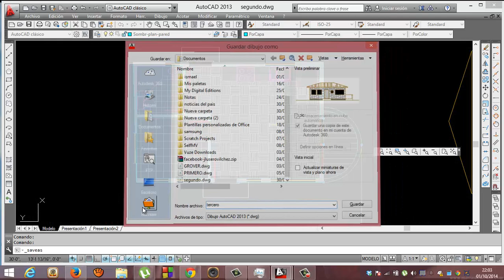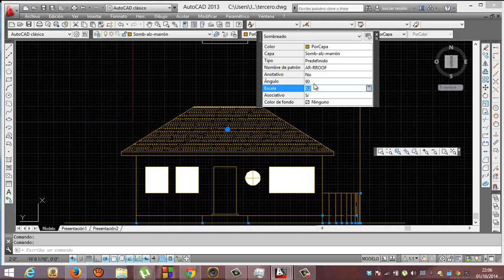Autocad 27 Estirar tejados Academia Usero Estepona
Autocad 27 Estirar tejados Del libro Autocad 2004 de David Frey, el mejor libro para aprender Autocad, te va llevando paso a paso por todas las herramientas y terminas con un proyecto de una casa.